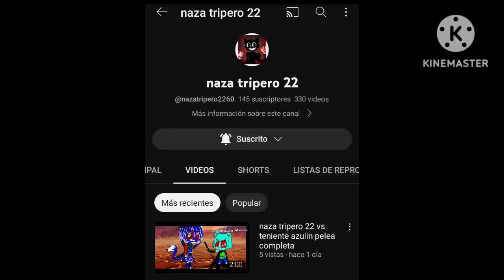promo para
canal de naza tripero 22